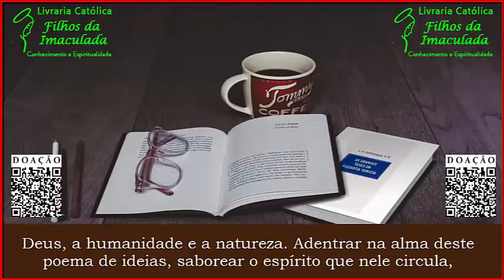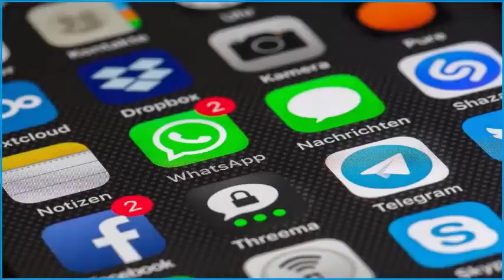As Grandes Tese da Filosofia Tomista - A. D. Sertillanges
Descrição:

Os católicos têm especial razão para amar São Tomás, e estudá-lo assiduamente: é ele o seu filósofo, a sua obra é um tesouro de família, São Tomás e o Doutor Católico. Os que puderam sondar as profundidades atingidas pela sua inteligência, sentem-se tentados a perguntar se haverá alguém que o suspeite.

A obra tomista é um poema da Verdade. Pois São Tomás é, sem dúvida, o poeta metafísico, o intérprete do universo, profeta do existente: Deus, a humanidade e a natureza. Adentrar na alma deste poema de ideias, saborear o espírito que nele circula, descobrir a unidade por debaixo das aplicações doutrinais e os princípios por detrás das conclusões, eis a aspiração deste livro.